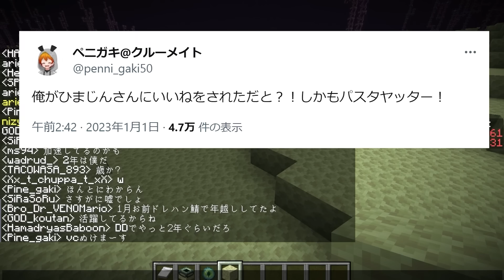ペニガキが年齢詐称していたことが発覚しました - マインクラフト【KUN】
編集： 研修中OT